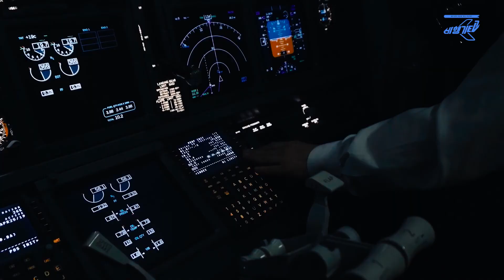[대구 경북 신공항] 대구경북 신공항이 생기면 하늘길이 내려와~ 신공항 홍보 플래시몹👮‍♀️👮‍♂️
대구경북 신공항 나가신다 모두 다 비켜라!
신공항 홍보를 위해 준비한 신나는 플래시몹💃🕺
영상보러 비행기 타고 오이소~ 비행기 타고 가이소~✈